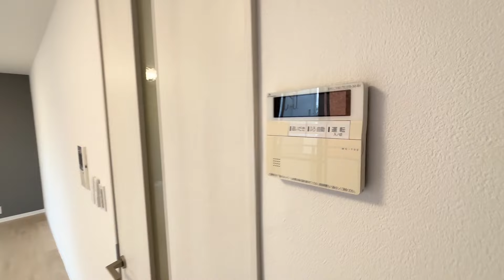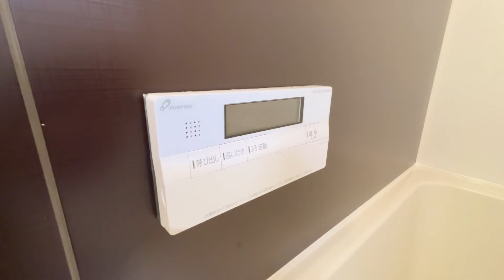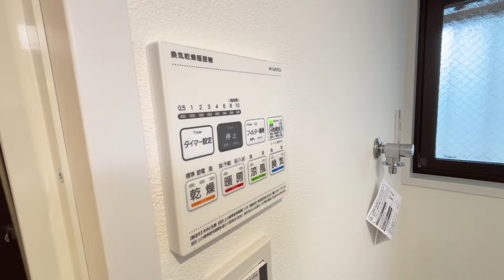SUN TIARAーサンティアラー 402号室 1LDK オートロック 京王線 千歳烏山駅 徒歩3分 世田谷区南烏山6丁目【東京 賃貸 内見動画 不動産 室内動画 お部屋探し ルームツアー】